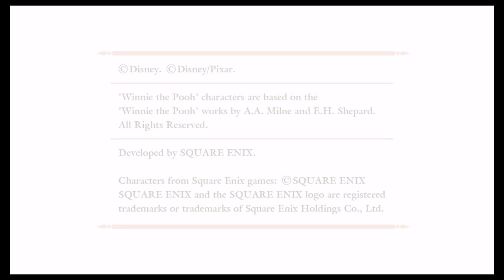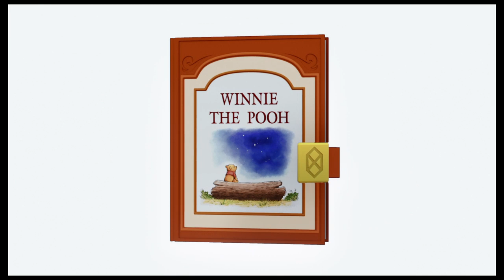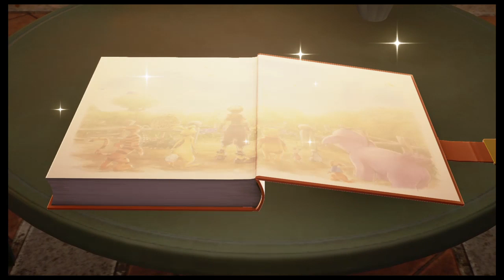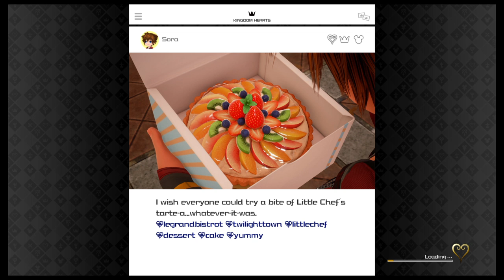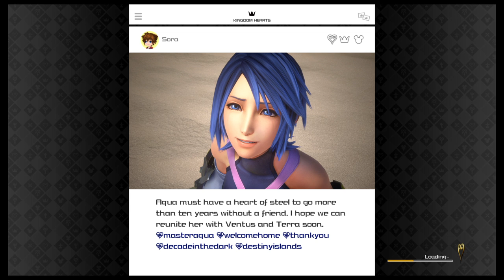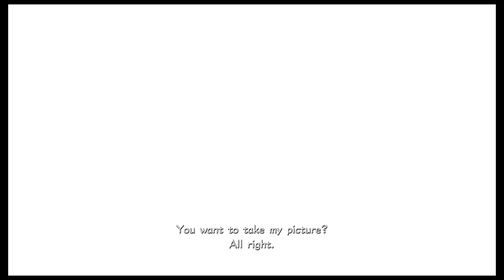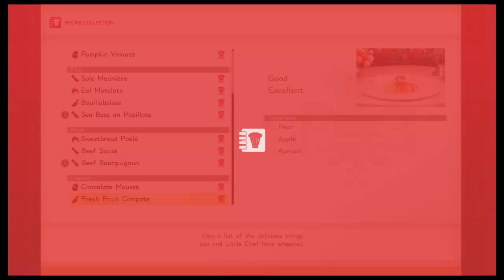Kingdom Hearts 3